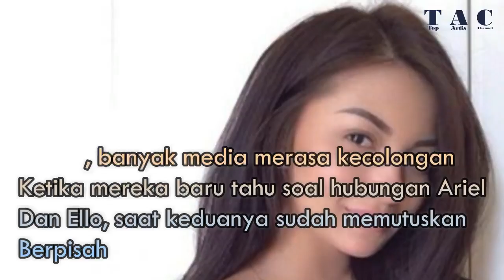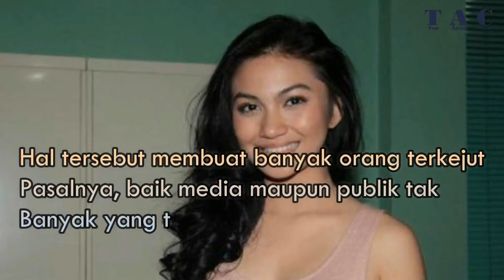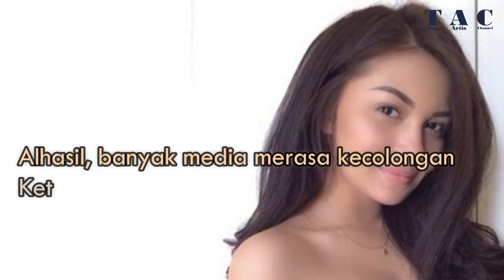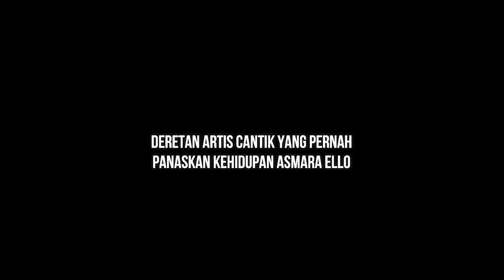Deretan Artis Cantik Mantan Pacar Ello Yang Harus Kamu Ketahui